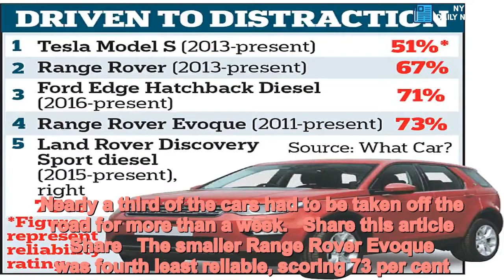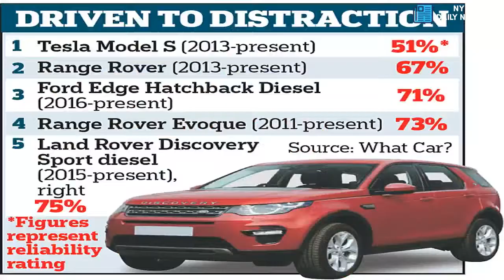Range Rover and Land Rovers named among Britain's most unreliable cars - Daily News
Range,Rover,Land,Rover,models,named,Britains,unreliable They are both leading examples of upmarket ‘Chelsea Tractors’.But four models of Range Rover and Land Rover are among the most unreliable cars in the country, a survey claims.What Car? polled more than 18,000 car owners, who rated 159 models between one and four years old, documenting any problems they had over the past 12 months.   A perfect reliability rating of 100 per cent meant drivers reported no problems.The poll found the Range Rover was the second least reliable, with a rating of 67 per cent. Non-engine electrics were the most common issue in these cars – which can cost from £30,000 to well over £100,000 – and 17 per cent had suspension problems. Nearly a third of the cars had to be taken off the road for more than a week.   Share this article   Share   The smaller Range Rover Evoque was fourth least reliable, scoring 73 per cent. Almost half of owners (45 per cent) reported a mechanical fault over the past year. A faulty exhaust was the biggest issue. Next on the list were the Land Rover Discovery Sport with 75 per cent and the Range Rover Sport with 76 per cent.The worst performer, with a reliability rating of 51 per cent, was the Tesla Model S electric car costing from £72,600 to £128,500. Faulty parking sensors were common.In joint top spot with 100 per cent reliability were the Toyota Yaris and Suzuki SX4 S-Cross. They were followed by the Nissan Leaf, Toyota RAV 4X4, BMW 3 Series and Honda Jazz Hatchback Petrol, on just under 100 per cent. The Peugeot 2008 Estate and Volvo V60 Estate scored 99 per cent.